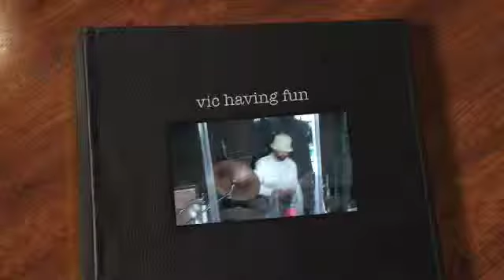vic having fun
I think he needs some drums!